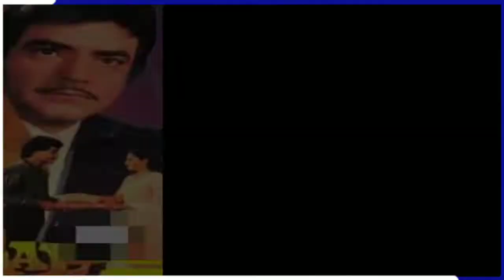Jayaprada Biography in hindi | Jayaprada life history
Welcome to  bollywood window 24h
This video is about actress Jayaprada Biography in hindi about Jayprada movies about jayaprada life history
japrada biography